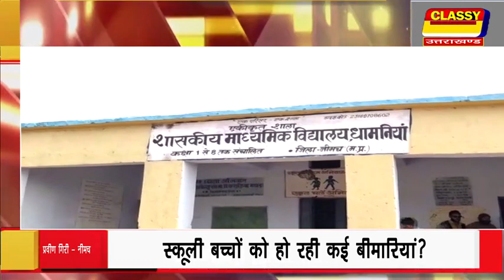नीमच स्कूली बच्चों को हो रही कई बीमारियां?